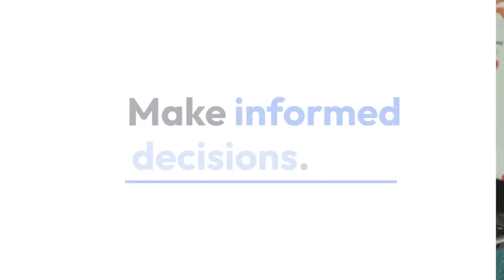Food Delivery Analytics Solutions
"The Food Delivery Boom: Trends, Challenges, and Opportunities in 2024"

In this video, we dive deep into the fast-evolving food delivery industry, examining the trends, major players, and emerging technologies shaping the way we order food today. From the explosive growth of apps like Uber Eats, DoorDash, and Grubhub to the rise of new competitors and delivery models, we'll explore what makes this industry tick and where it’s headed in 2024 and beyond.

We start by looking at how the pandemic accelerated consumer demand for food delivery and fueled the growth of the gig economy. But as the market matures, how are companies navigating new challenges like rising costs, labor shortages, and evolving consumer expectations? We'll discuss how inflation, changing regulations, and the increasing focus on sustainability are impacting food delivery services worldwide.

Next, we take a closer look at how technology is transforming the industry—from AI-powered logistics and delivery robots to drone technology and autonomous vehicles. We’ll examine how these innovations aim to solve some of the industry’s toughest problems and what they mean for the future of food delivery.

Finally, we analyze the opportunities ahead for businesses and investors. Are ghost kitchens here to stay? Which companies are poised to succeed? And what role will data, customer experience, and localization play in the next phase of growth?

Whether you're an industry professional, a curious consumer, or an aspiring entrepreneur, this in-depth analysis provides valuable insights into the future of food delivery.